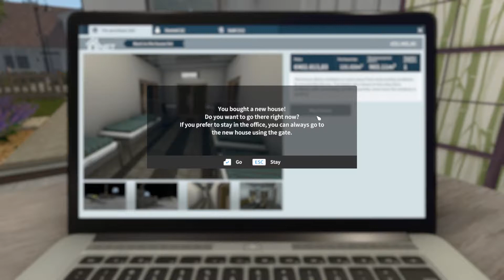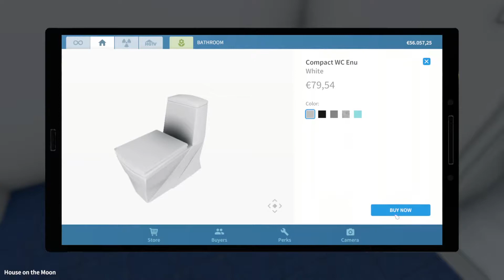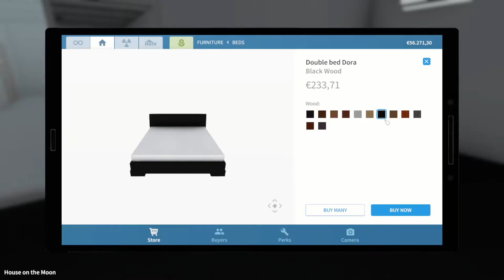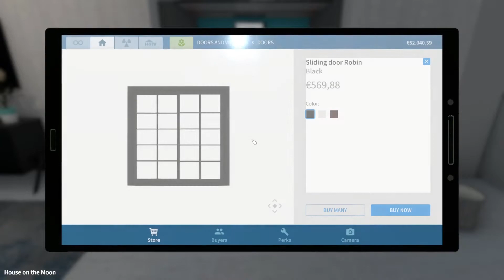House Flipper: House on the Moon.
Today we are making the house on the moon a little more inviting.

House Flipper is a simulation game that was developed by Pony indie studio Empyrean and released by Playway S.A. through Steam.